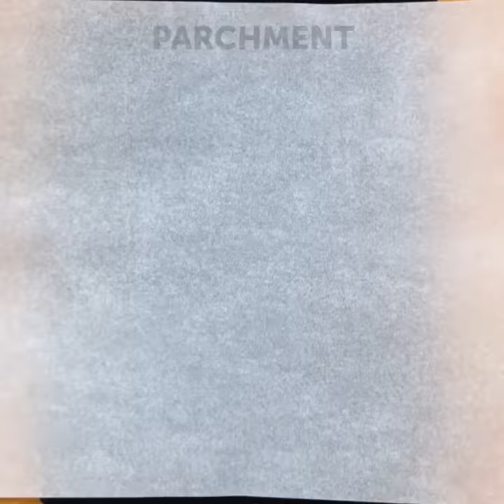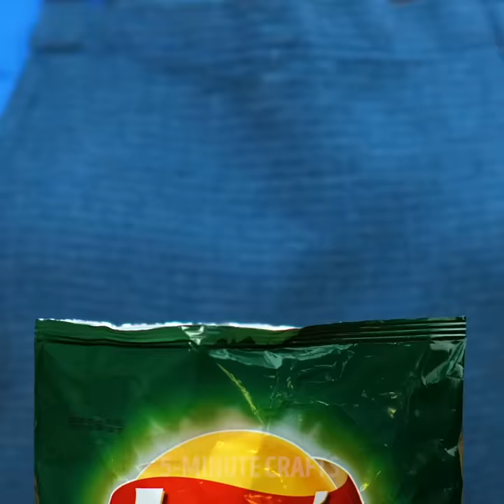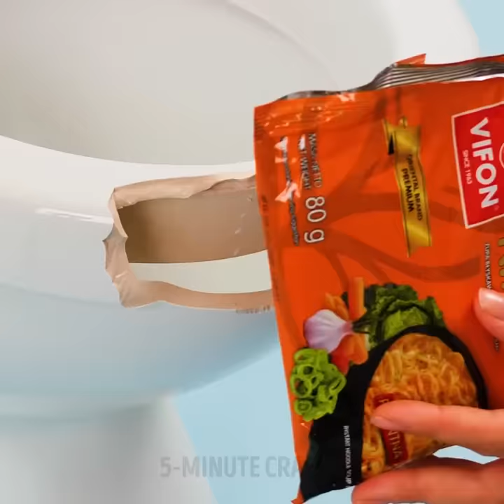35 DELICIOUS RECIPES YOU CAN COOK UNDER 5 MINUTES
UNUSUAL WAYS TO USE FOOD
You can use rice, noodles, and eggshell to fix broken things! We prepared smart repair hacks, simple cooking tricks that make your life easier, and 2 ingredient recipes you have to try right now!

TIMESTAMPS:
00:24 Delicious sausages in dough
01:46 Homemade pasta recipe
03:00 Yummy chocolate cake
04:42 Simple kitchen hacks
05:35 Mouth-watering egg treat ideas
07:17 How to store food in the fridge
08:22 Unexpected repair hacks
09:19 Unusual way to use eggshell